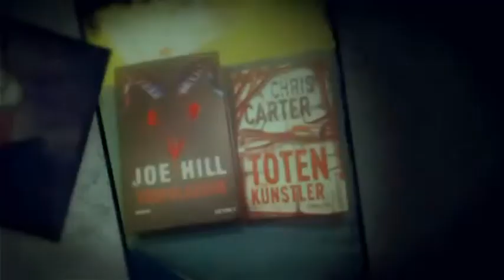[Tag] YouTube Steckbrief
Ein ganz kurzes Video am Sonntag Abend :) Hier erfahrt ihr so manches über mich :D Fühlt euch alle getaggt :D

Viel Spaß :)

Die Fragen:

1. Dein Name?
2. Dein Sternzeichen?
3. Deine Hobbys?
4. Hast du Haustiere?
5. Lieblingsfarbe/n?
6. Lieblingsessen?
7. Lieblingsgetränk?
8. Lieblingsbuch?
9. Lieblingsband/Lieblingssänger/in?
10. Lieblingsserie?
11. Lieblingsfilm?
12. Lieblingsttier/e?
13. Lieblingsschulfach?
14. Hassfach in der Schule?
15. Dein Lebensmotto?
___________SOCIALMEDIA!______________________________
Ask.fm: ask.fm/BlutsBuecher
Skype: Niteblizzard oder Daniel von BlutsBücher